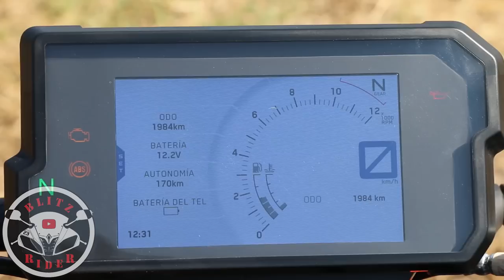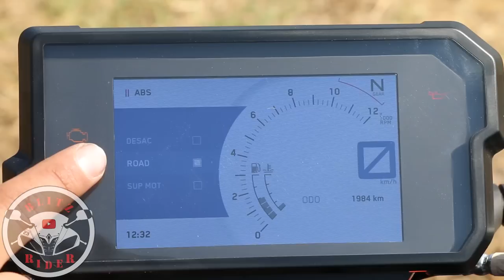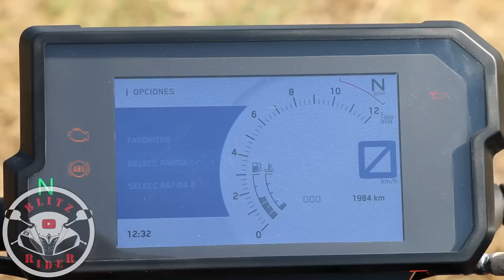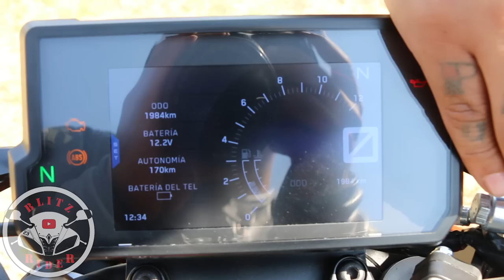KTM DUKE 390 | Review en Español con Blitz Rider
NUEVA KTM DUKE 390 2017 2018 | Review en Español con Blitz Rider
Precio 105,000.00 MXN
4,800 USD
El buque insignia de la gama RC sale al mercado con el objetivo de continuar con el éxito de la KTM 390 Duke. La nueva KTM RC 390 sale equipada con el mismo motor que la Duke pero con una parte ciclo completamente nueva, su posición de pilotaje y una carrocería de inspiración GP con un enfoque más deportivo. Visualmente el probado chasis multitubular es muy parecido al de la Duke, sin embargo, la geometría de la RC es radicalmente diferente, con el objetivo de potenciar sus características dinámicas al nivel de una auténtica moto de competición. Un menor ángulo de dirección y una distancia entre ejes más corta le ofrecen más agilidad y mejores prestaciones en circuito. La RC 390 se diferencia en las suspensiones WP con menor recorrido y unas características más agresivas de amortiguación. La robusta horquilla invertida de 43 mm cuenta con el mismo diámetro de barras que la superbike KTM 1190 RC8 R, lo que asegura un máximo de estabilidad y precisión. Respecto al motor, este nuevo modelo conserva el propulsor DOCH 4 válvulas de carrera corta de la 390 DUKE. Este motor de refrigeración líquida, inyección electrónica y 375 cc ofrece una potencia de 44 CV y un par motor de 35 NM. El equipo de frenos, desarrollado en colaboración con Brembo, incluye una pinza de anclaje radial y cuatro pistones y un disco delantero de 300 mm con un sistema ABS Bosch de serie, cualidad única en esta categoría. Los neumáticos Metzelercon unas dimensiones de 110/70 ZR17 delante y 150/60 ZR17 siguen las pautas de la alta competición

Ficha técnica KTM RC 390 2017
Marca: KTMTipo de carnet: A-2Año: 2017Plazas: 2Fabricante: KTMWeb fabricante KTM Sportmotorcycle EspañaWeb importador
Motor
Cilindrada exacta: 373 ccCiclo4 TDistribuciónDOHC Cilindros1Válvulas por cilindro4AlimentaciónInyección electrónica Bosch 46 mmRefrigeraciónAgua Diámetro por carrera89 mm x 60 mmCompresión12.9 :1Potencia máxima declarada44 CV a 9.500 rpmPar máximo declarado35 Nm a 7.250 rpmCombustibleGasolina sin plomo 95/98
Sistema de encendido
EncendidoBosch EMSBatería12V 8 Ah
Transmisión
Transmisión primariaEngranajes Transmisión secundariaCadena EmbragueMultidisco húmedo con sistema anti-rebote AccionamientoMecánico; por cable Número de marchas6Relación primaria30/80Relación final15/45
Parte Ciclo
Tipo de chasisMultitubular de acero trellis
Suspensión delantera
Tipo de suspensión delanteraHorquilla invertida ModeloWPDiámetro de barras43 mm Recorrido125 mm
Suspensión trasera
Tipo basculanteDoble brazo MaterialAluminio Tipo1 amortiguador Recorrido150 mm
Freno delantero
Sistema1 disco Diámetro320 mm PinzaBybre de anclaje radial y 4 pistones
Freno trasero
SistemaDiscoDiámetro230 mmPinzaFlotante de 1 pistón
Rueda delantera
Diámetro de llanta17 "Garganta de llanta3Material de llantaAluminioMarca de neumáticosMetzelerModelo de neumáticosSportec M5 InteractMedida de neumáticos110/70 ZR 17
Rueda trasera
Diámetro de llanta17 "Garganta de llanta4Material de llantaAluminioMarca de neumáticosMetzelerModelo de neumáticosSportec M5 InteractMedida de neumáticos150/60 ZR 17
Dimensiones
Distancia entre ejes1.340 mm Altura de sillín820 mm Avance88 mm Ángulo de dirección66.5 ºCapacidad del depósito10 l. Peso declarado147 Kg
Equipamiento
Hueco bajo el asiento Sí, para la documentación y herramientasCuentarrevolucionesCronómetroReloj horarioOrdenador de a bordoNivel de gasolinaTemperatura de refrigeranteTemperatura ambienteIndicador de sobrerrégimenIndicador de marcha engranadaTestigo de reservaPata de cabraControl de tracciónRegulación de maneta de embragueRegulación de maneta de freno
Mantenimiento
Aceite de motor recomendadoMotorex Formula 4T